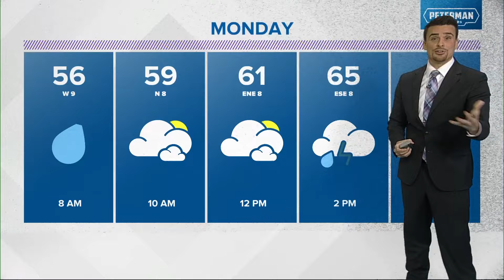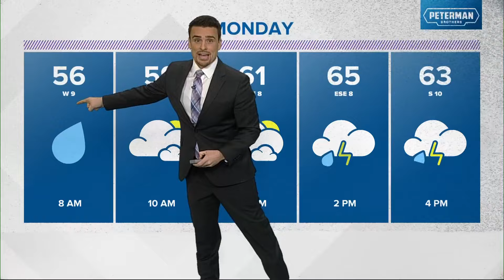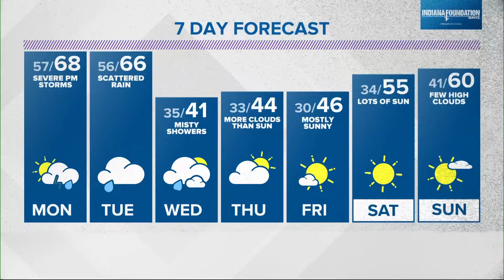Live Doppler 13 Forecast | 6 p.m. update, March 31, 2024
13News meteorologist Matt Standridge is tracking some storms set to hit central Indiana late Easter Sunday night.